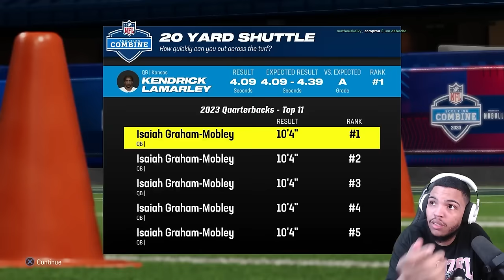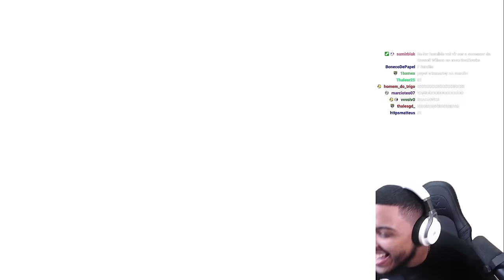O INÍCIO DA CARREIRA JOGADOR no MADDEN NFL 24 [LEGENDADO]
Confira meu Draft e o primeiro jogo no Madden NFL 24 nessa nova carreira de jogador no futebol americano!